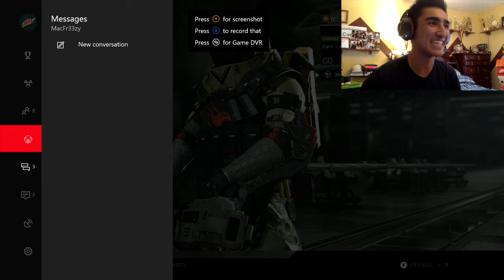9 YR OLD TRASH TALKER GETS DESTROYED | Infinite Warfare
this kid cried when I was finished with him.